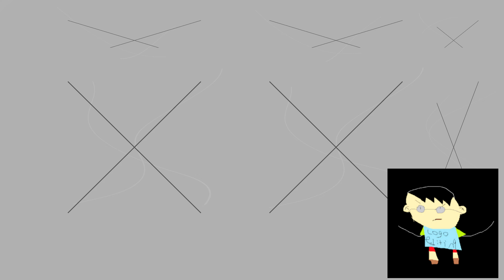Intel Pentium II???